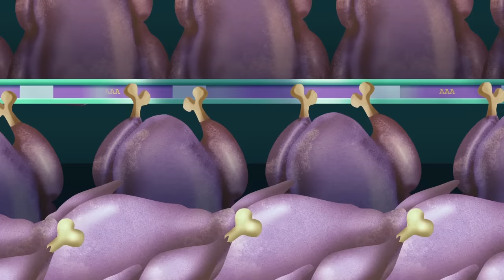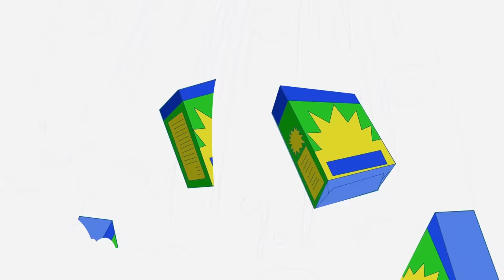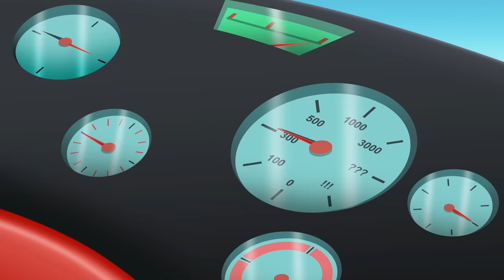Oggy and the Cockroaches 🤪💥 CRAZY VACATION (S06E47) CARTOON | New Episodes in HD